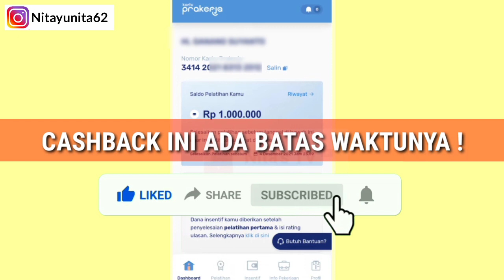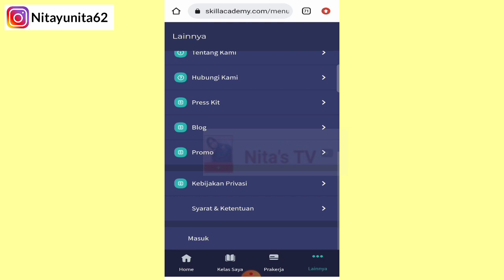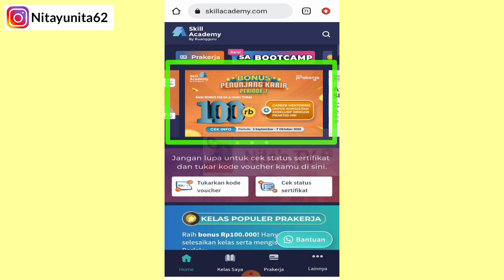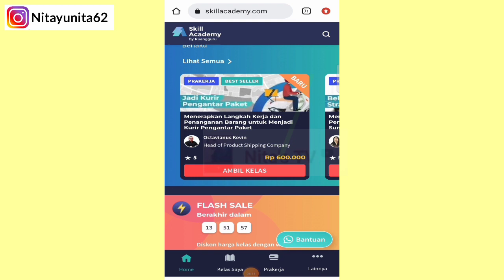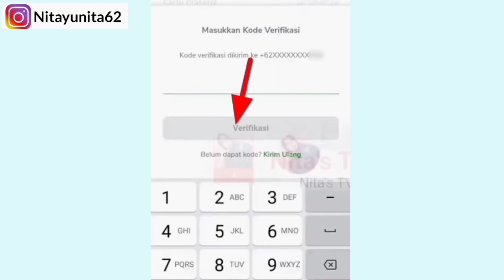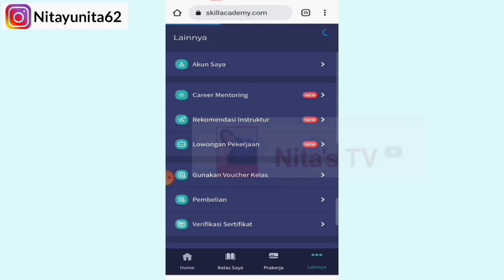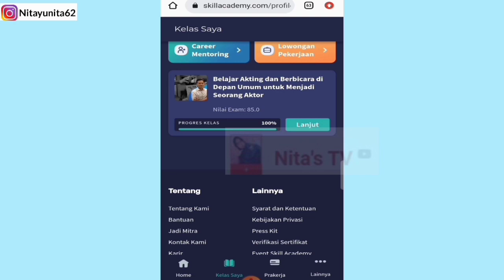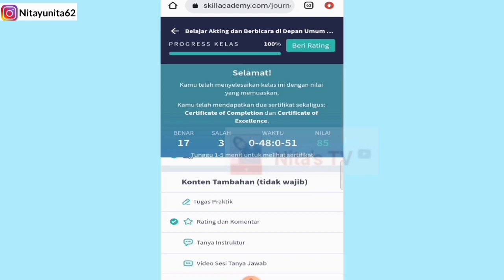YES CUAN 🤑 DAPAT INSENTIF TAMBAHAN 100RIBU DARI SALDO PELATIHAN! CARA BELI PELATIHAN PRAKERJA GEL 45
Hai , Assalamualaikum sobat prakerja ☺️ selamat buat kalian yg telah lolos prakerja tahun 2022 ini . Selanjutnya yuk beli PELATIHAN DENGAN BENAR ! Cek tutornya divideo 👆

Untuk mendapatkan bonus 100ribu
1. Beli pelatihan dengan min harga 500rb atau lebih ( selesai kan lalu isi formulir career mentoring yg ada dibawah )

2 . Atau beli 2 Pelatihan dengan total harga 500rb atau lebih ( selesai kan 2 Pelatihan lalu isi formulir )

Jika sudah memenuhi syarat bisa langsung isi formulir ini

Event ini ada di website event.skillacademy.com

Buat yg sudah mengikuti tutorial aku silahkan gabung grup sebagai diskusi jika ada kendala !

Cara cairkan saldo Pelatihan jadi uang tunai, cara cairkan saldo Pelatihan, apakah saldo Pelatihan bisa dicairkan , cara dapatkan cashback 100ribu